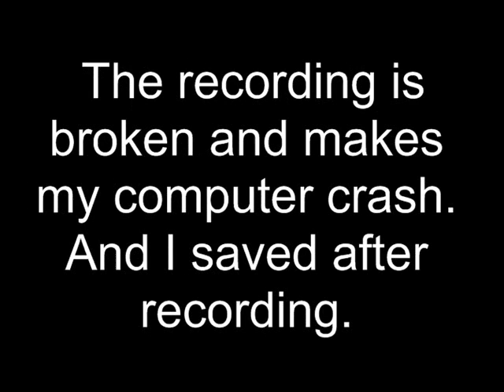Let's Play Banjo Kazooie: Part 6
The same amount of success as usual! Hooray for this thing which I have just mentioned.